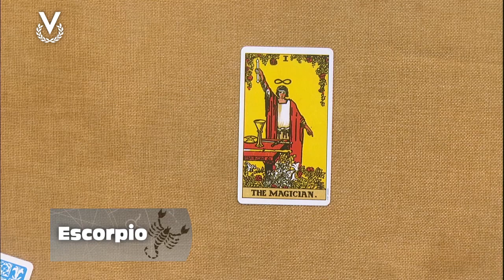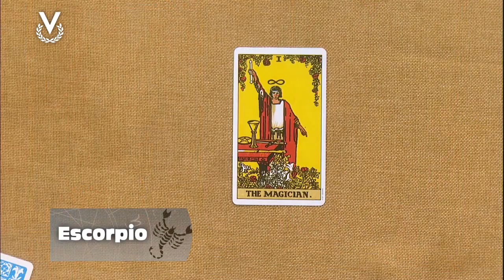Escorpio - 15_02_2024 - Los Astros